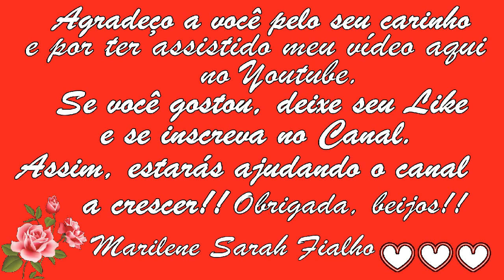Aumenta a Imunidade e Emagrece! Anti-Inflamatório Natural! Remédio Caseiro 💖 MARILENE SARAH FIALHO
🌹 DEIXE O SEU LIKE PARA AJUDAR O CANAL A CRESCER!

Bjss 💖💖🌺🌺